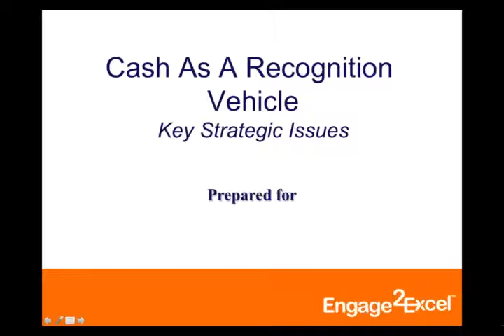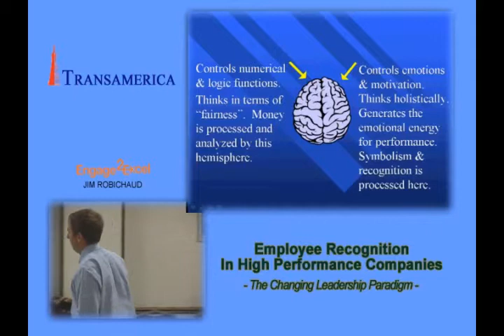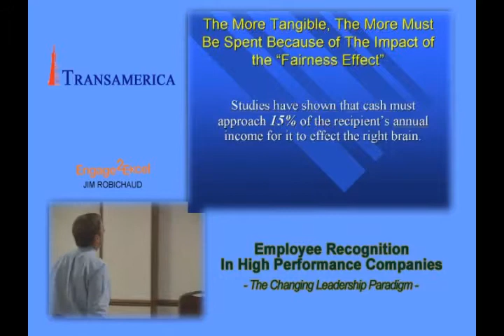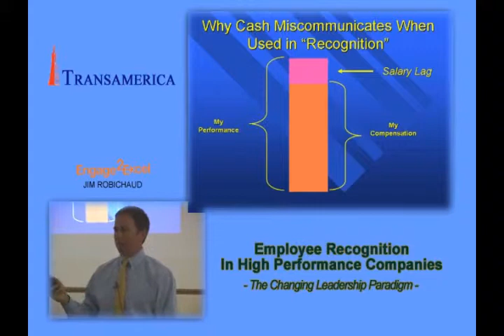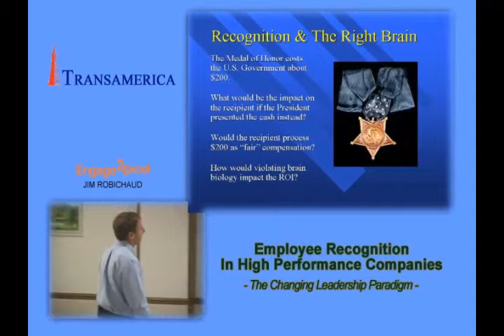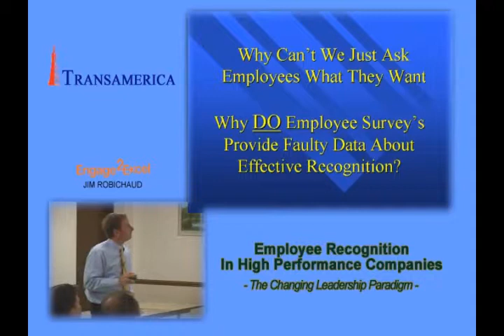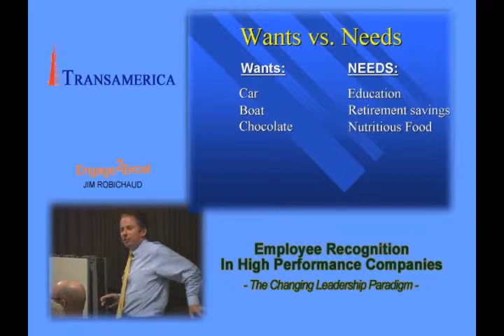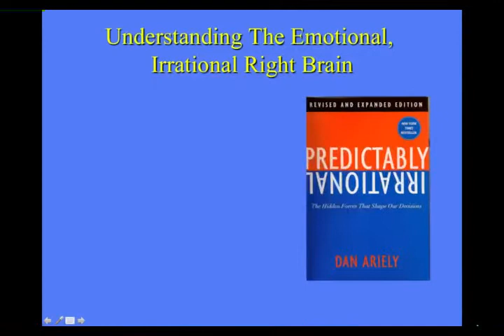Problems With Cash - - Honeywell